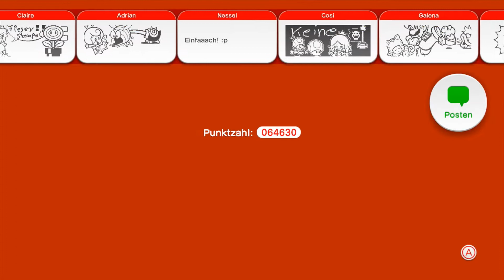Let´s Play Super Mario 3D World Teil 25 - YouTube, Google+ & Co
Da es leider einen Mikro Fail während der Aufnahmen gegeben hat, müssen wir euch jetzt einmal mit Nachkommentar begnügen, dies wird sich aber nach ein paar Parts wieder ändern! Sry ;(